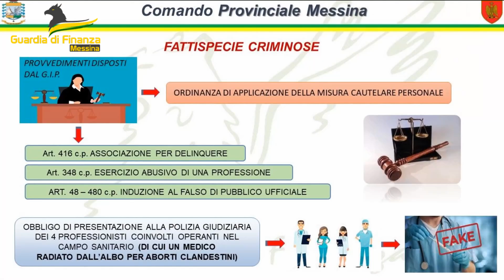Messina Falsi green pass in piena emergenza pandemicab 4 misure cautelari nei confronti di un’organ